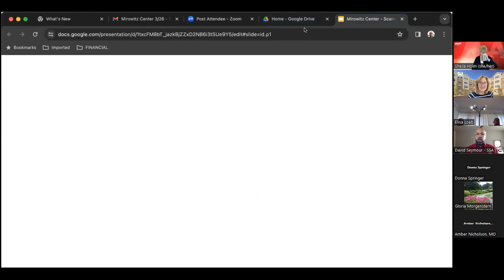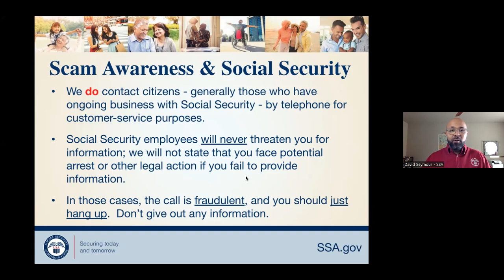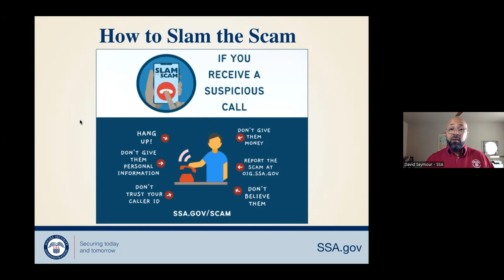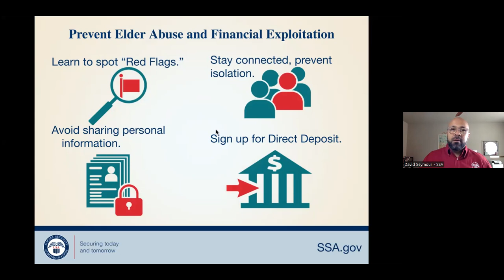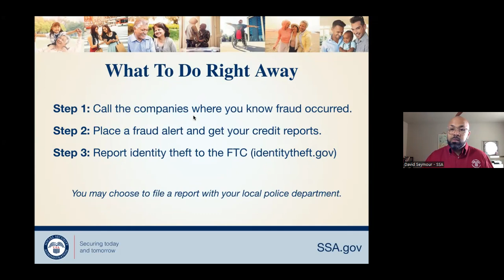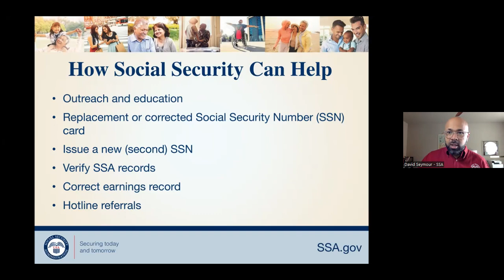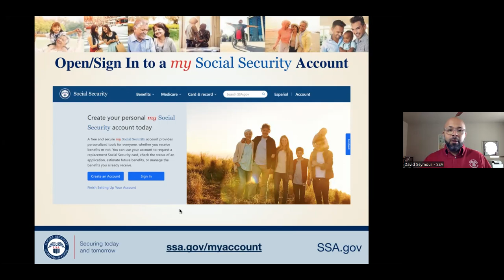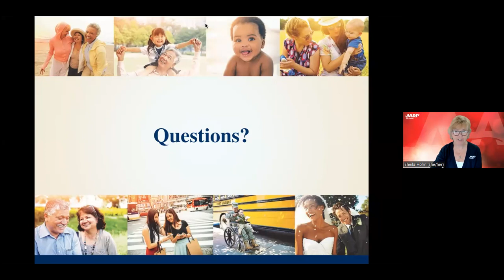Social Security Tips, Resources & Fraud Prevention